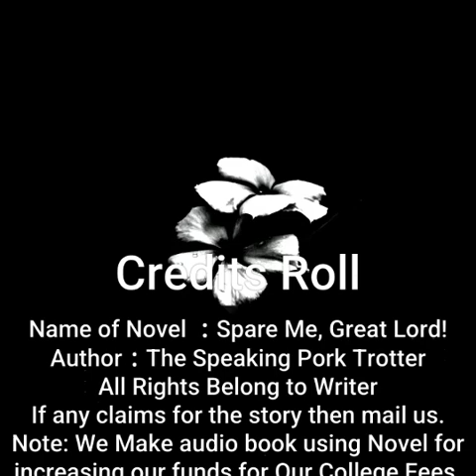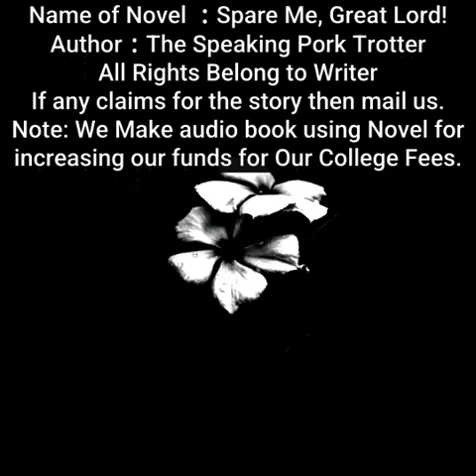Spare Me, Great Lord! | By The Speaking Pork Trotter | Chapter 571 to 575